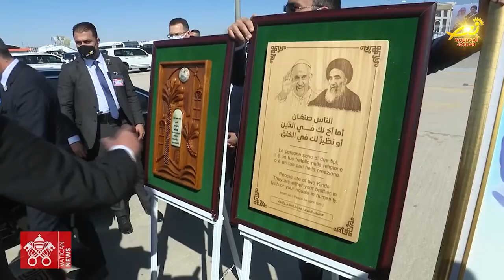الذكرى الاولى لزيارة البابا الى العراق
تصادف هذه الأيام الذكرى الأولى للزيارةِ التاريخيةِ التي قام بها قداسةُ البابا فرنسيس الى العراق / والتي التقى خلالَها الرئيسَ العراقي برهم صالح والزعيمَ الشيعي علي السيستاني / وتُعد تلك الزياره فرصةً تاريخيةً
لإعادةِ التأكيدِ على قيم المحبةِ والسلامِ ودعمِ التنوعِ الديني والاجتماعي / وقد زار قداستُه خمسَ محافظاتٍ عراقيةٍ كما ترأس عدداً من القداديسِ الإلهيه / وقالت وزارةُ إعلام الفاتيكان بأن زيارةَ البابا فرنسيس للعراق كانت مهمةٌ لبناء الحوارِ بين الأديانِ والثقافاتِ والشعوب / ووصفت لقاءَ قداستهِ مع السيستاني بأنه على قدرٍ كبيرٍ من الأهميه / حيث ركزَ سماحتُه على ضرورةِ نشرِ مفهومِ السلام وبناءِ الحوارِ بين الأديان على اختلافها / وبمناسبةِ هذه الزيارة أعلن رئيسُ الوزراء العراقي مصطفى الكاظمي / يومَ السادسِ من آذار من كلِ عام يوماً وطنياً للتسامحِ والعيشِ المشترك في العراق